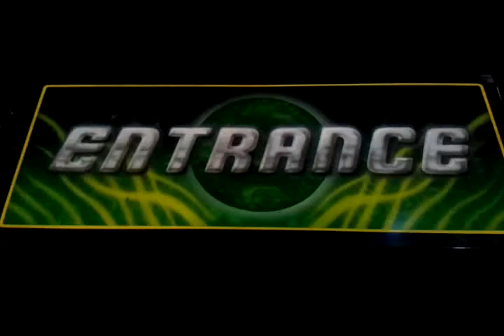star city insanity take 1.asf